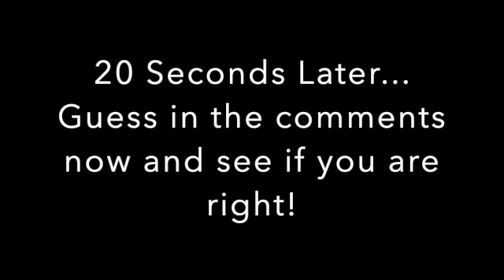Joke of the Week December 11th 2020 (CHRISTMAS JOKE #2)!!!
Hello!!! So we are back with joke of week 12/11/2020! Hope you enjoyed! BAI!